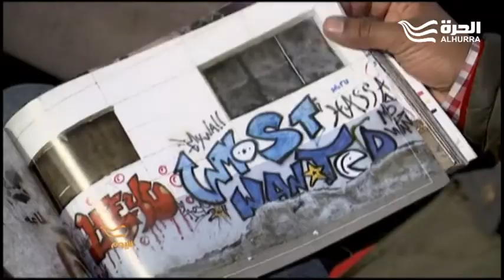ذاكرة الثورة المصرية.. أرشيف أحلام الحرية